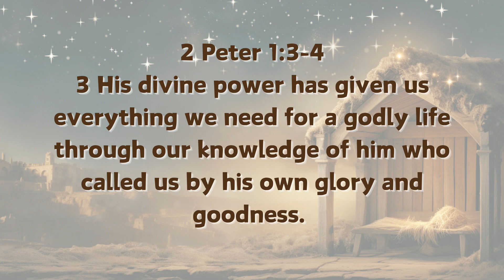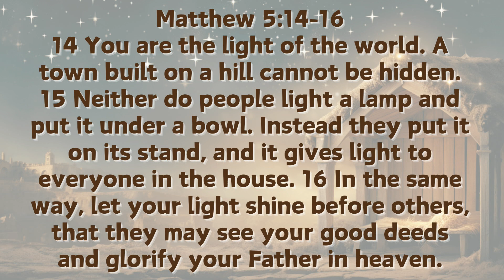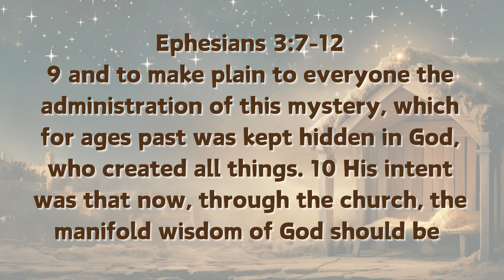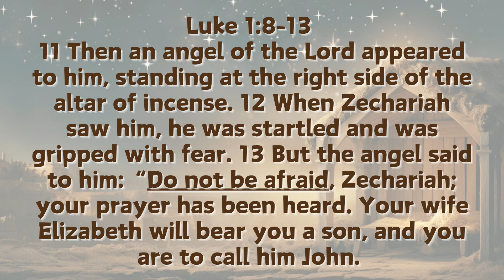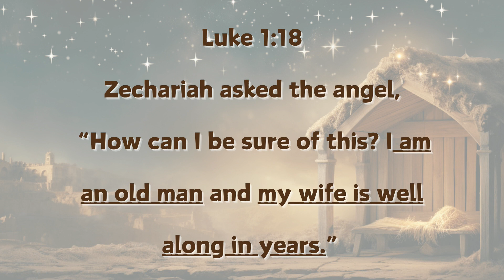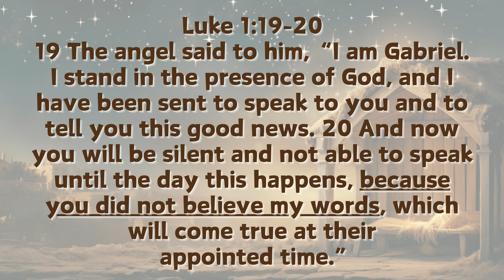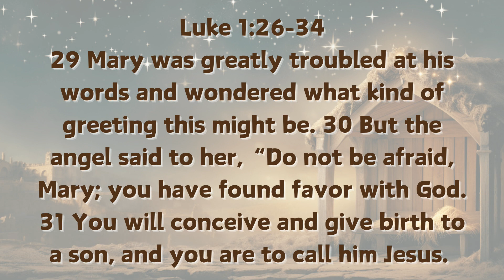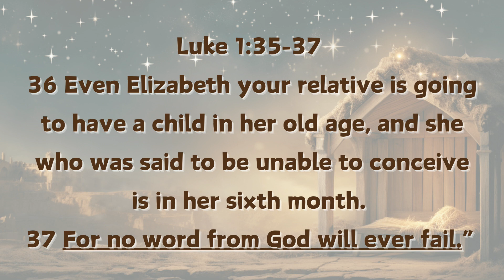How To Build A Manger | Raw Materials